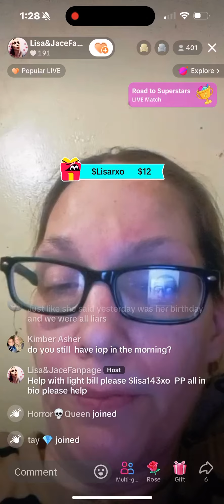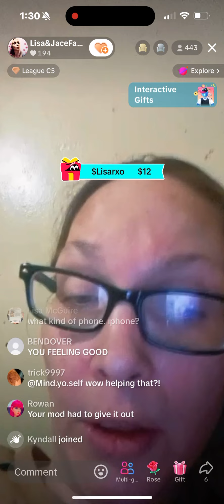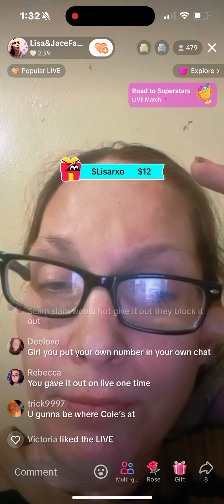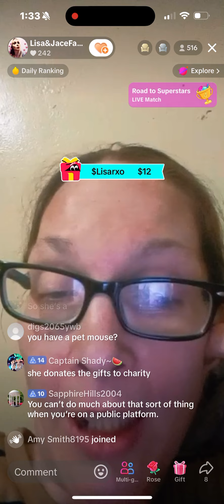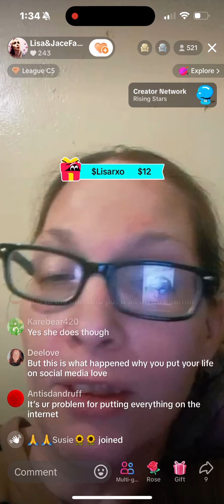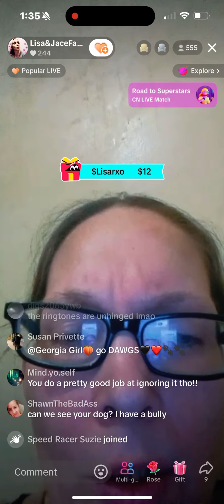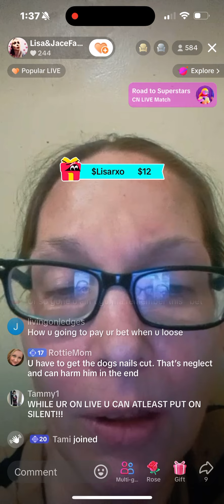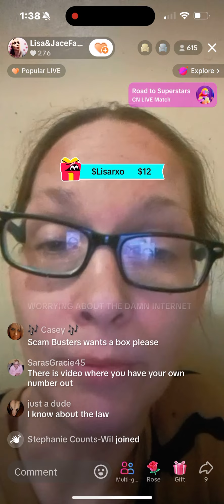Lisa Richards 5/16/24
Notwithstanding the provisions of sections 106 and 106A, the fair use of a copyrighted work, includingsuch use by reproduction in copies or phonorecords or by any other means specified by that section, for purposes such as criticism, comment, news reporting, teaching (including multiple copies for classroom use), scholarship, or research, is not an infringement of copyright.